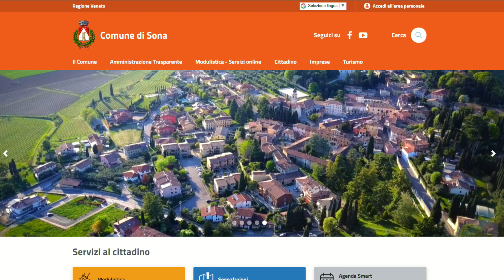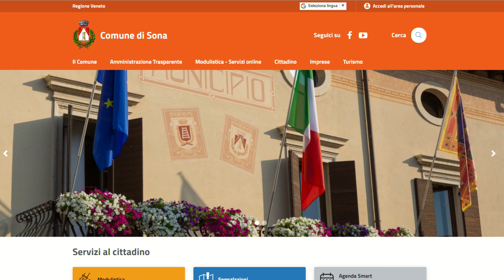TUTTI AMICI - GIANMICHELE BIANCO - Assessore Cultura del Comune di Sona